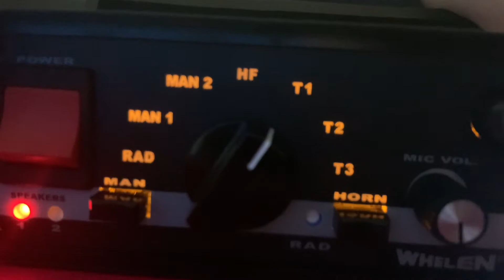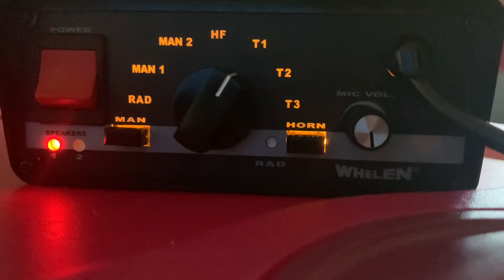Whelen 295SLSA1 All Tones